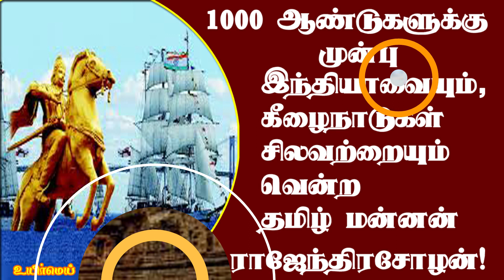A Tamil king who conquered India and the Low Countries 1,000 years ago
1,000 ஆண்டுகள் முன்பு இந்தியாவை, கீழை நாடுகளை வென்ற தமிழ் மன்னன்